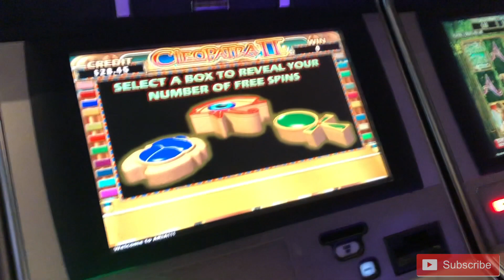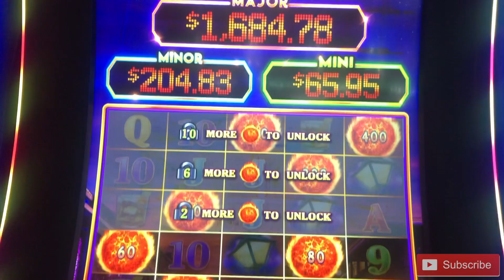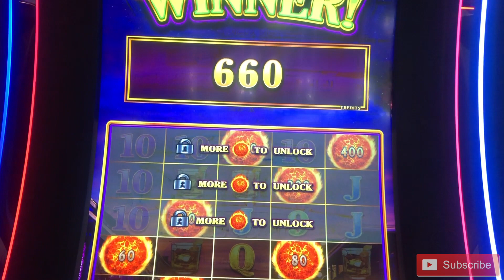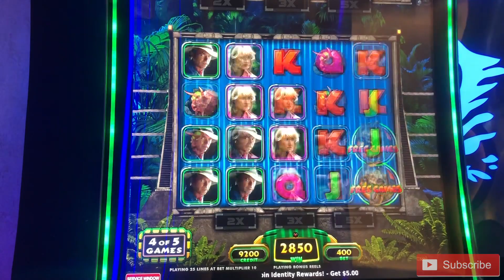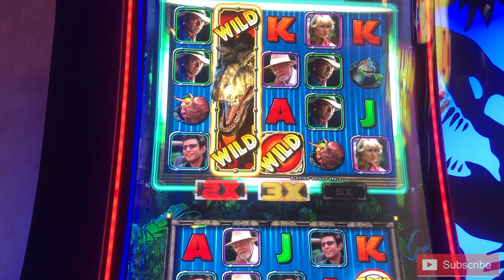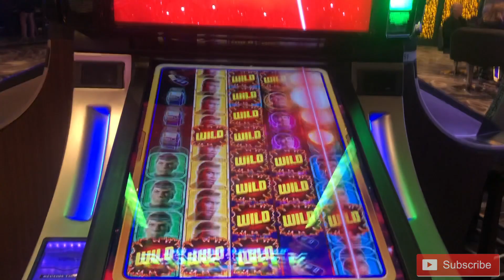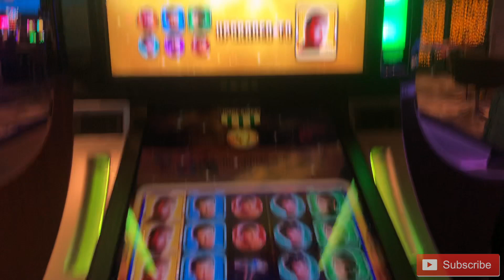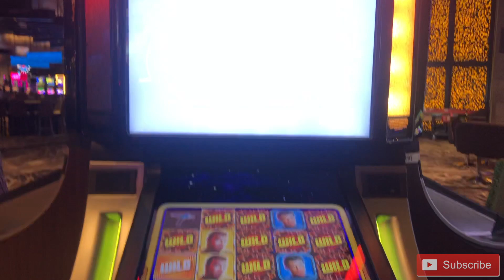When in VEGAS | New Slots & Old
Welcome to cassanovaslots !

Thank you for checking out our channel and watching our video! This video is from when we were in Vegas for G2E. When we weren't at the exhibit, we were gambling! Haha! Vegas has so many games that our locals do not have so we were able to try some new ones!